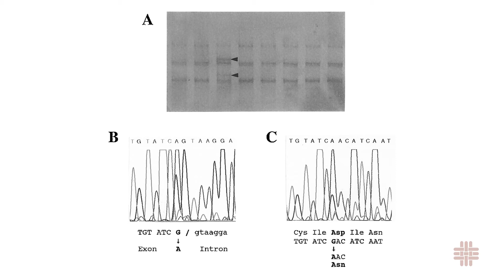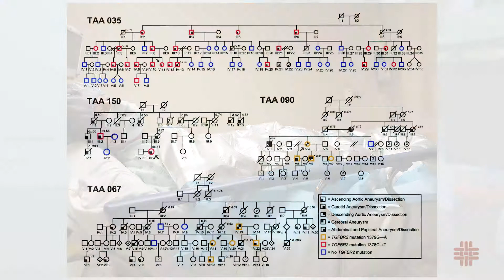Research Reels - Dr. Dianna Milewicz - Identifying genetic factors for aortic diseases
Learn more about Dr. Dianna Milewicz and her research.